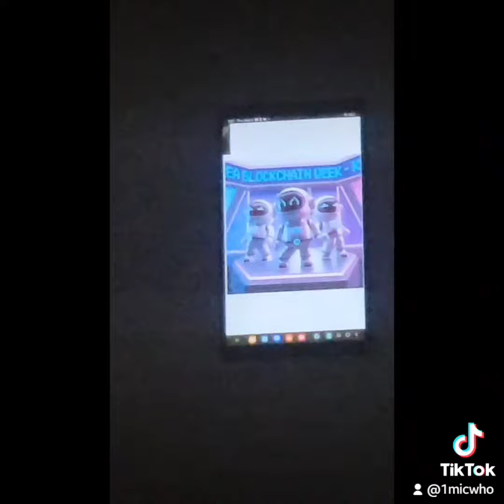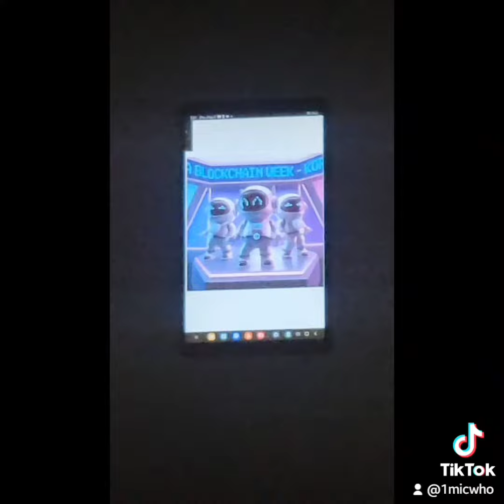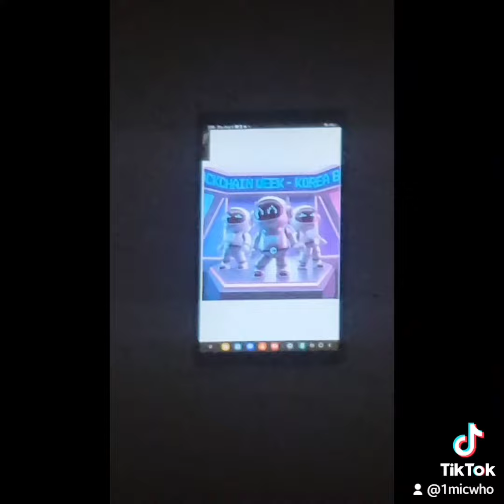Been Going NFT Happy with My New Wall Pictures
I like to think of nft's non fungible tokens as a mega worldwide virtual art gallery, I searched opensea and crypto.com nft to view the marketplace, where I bought sold traded now own not use yet, with plans to own alot more, each of my NFT pieces has it's own unique code, so me the owner of it is verified on the blockchain for ownership, people use them for an unlimited number of things to be part of clubs, get in private parties, to play the new play to earn games, plus much more, it's unlimited and I am in love with all the amazing art.

The blockchain is open source that means it is open to everyone around the world 24/7 365 days a year, it has the highest level of security for everyone's protection so I feel comfortable being involved with this new revolution and I hope you do more now too!

1 NFT can be in a collection of 10, 100, 1000, 10000 or more all with different unique characteristics with different owners for all to see. It is so incredible I recently priced my NFT collection and it is currently on display for the world to see on all of the popular social media sites.

Now it is your turn to create your own NFT collection! Let me know if you have any questions or just use youtube and google! World peace!

Protor Gallagher Institute

Carnagie Corporation

Nightingale Conant